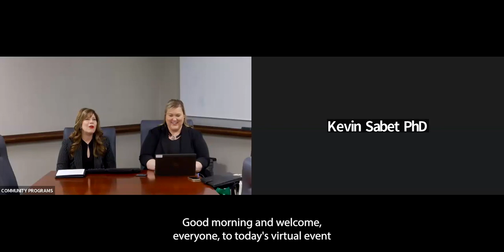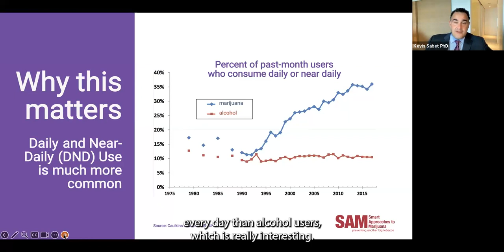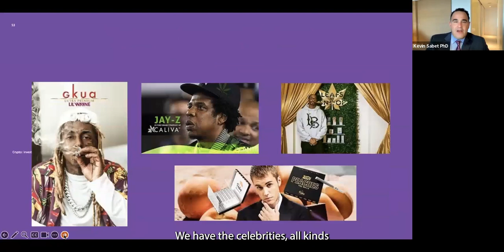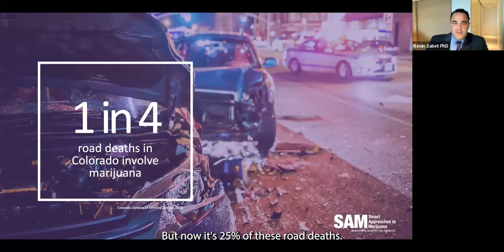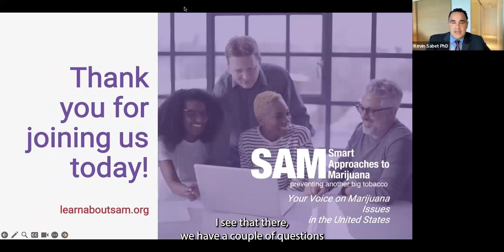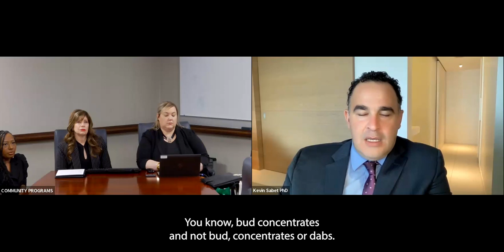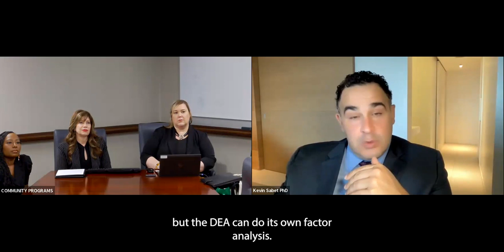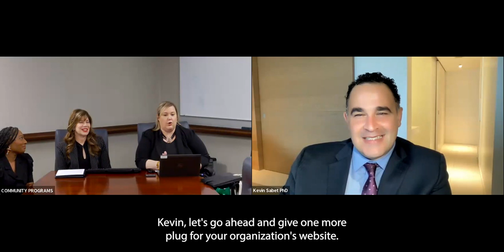The Impact of the Commercialization and Legalization of Marijuana on Traffic Safety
Louisiana Highway Safety Commission Executive Briefing with Kevin A. Sabet PhD., Smart Approaches to Marijuana (SAM). Hosted by LHSC Executive Director Lisa Freeman and the Governor's Office of Drug Policy Director Kristy Miller. September 21, 2023